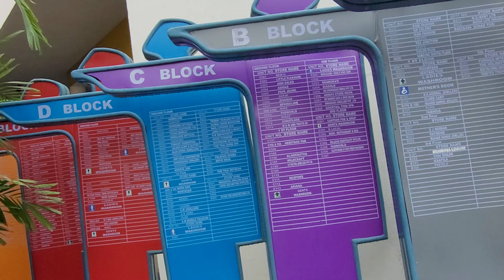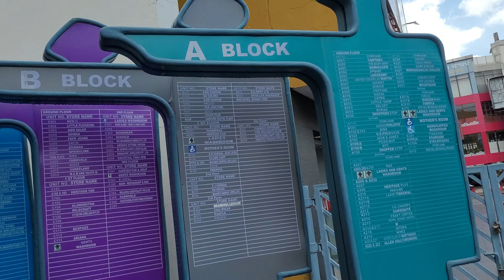Exploring Salt City Centre Mall Kolkata | City Centre Salt Lake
Episode --  22